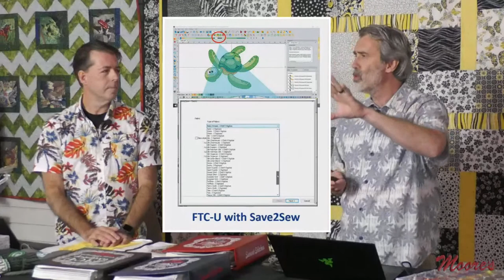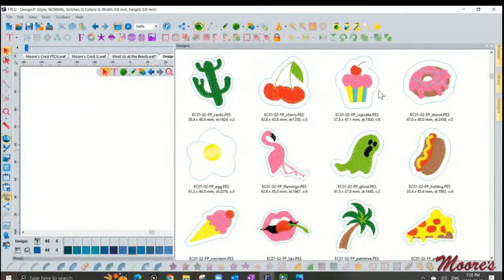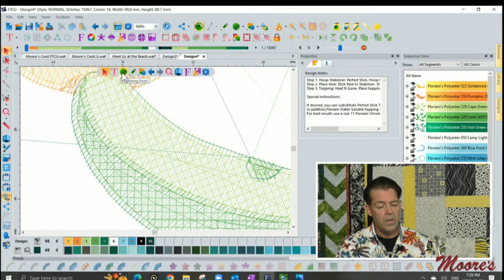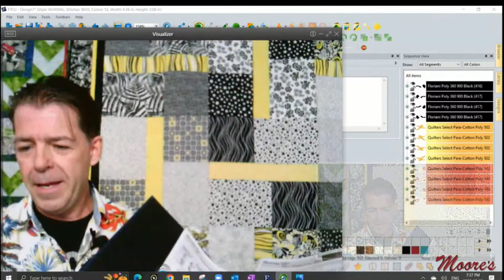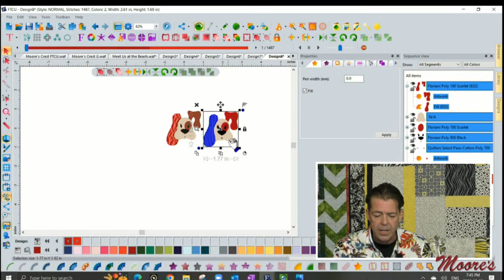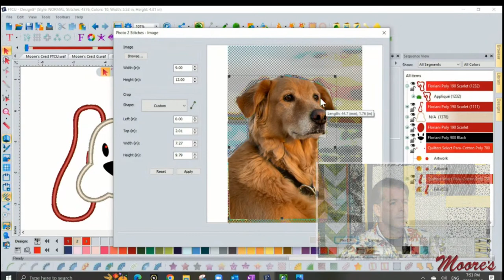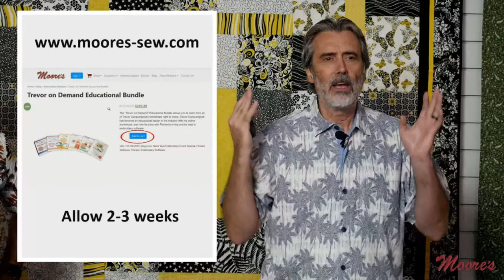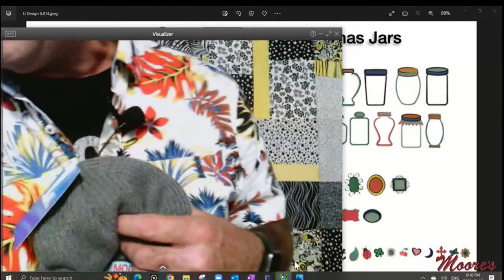Save Your Embroidery Tour | Virtual Event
Have you ever had an embroidery project that didn’t quite meet your expectations? Do you find yourself questioning which stabilizer to use for which fabric? Which stabilizer to use for which design? Wonder no more, and achieve amazing results with every embroidery project, with the in-depth information you’ll learn during this fun and informative lecture event.

Join industry expert Trevor Conquergood and George Moore for the Save your Embroidery Virtual event. Trevor will share hints, tips, and tricks from his extensive embroidery experience. New and seasoned embroiderers alike will benefit from Trevor’s embroidery wisdom. He’ll share behind-the-scenes secrets for stitching professional quality embroidery projects including the top secret SAVE2SEW feature found in Floriani’s Total Control U Digitizing Software.